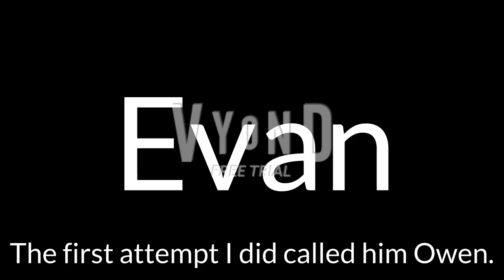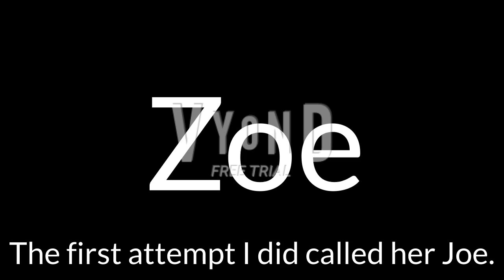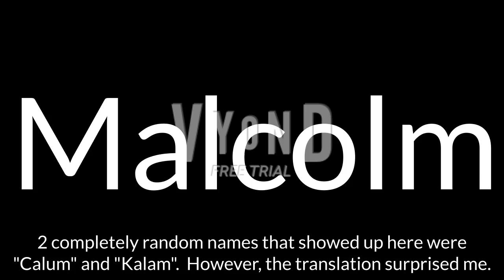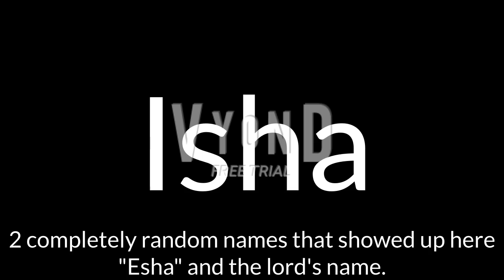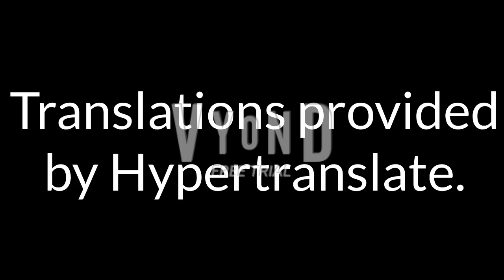The English Linguatec voices reading their sample text, but badly translated.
They kinda sound like advertisements